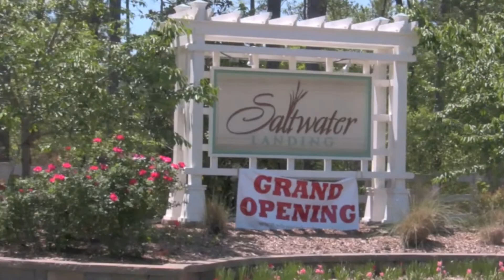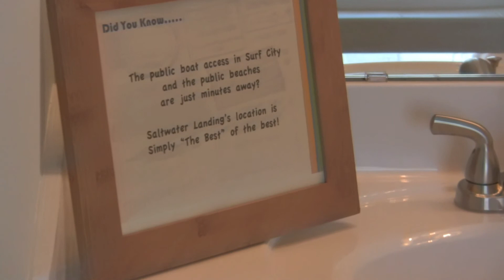119 Saltwater Landing, The Patriot by H&H Homes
Krissy Cruse with the Courtney Carter Homes Team
Keller Williams Realty at 3840 Henderson Blvd, Jacksonville, North Carolina
Krissy.JacksonvilleNCHomeFinders.com

Our Foreclosure Blog: CourtneyCarterHomes.WordPress.com